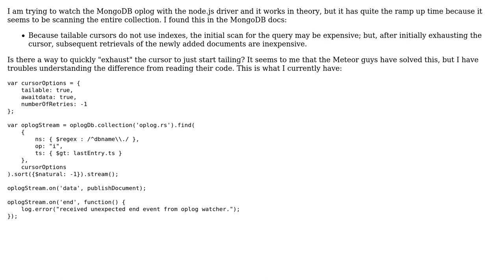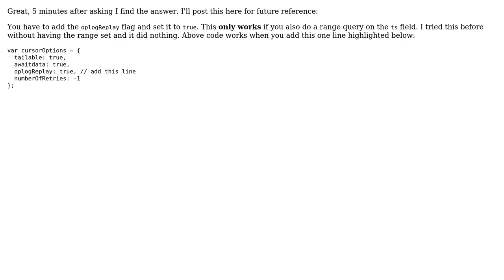How do I move a tailable cursor with awaitdata to the end so I just get new updates?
With thanks & praise to God, and with thanks to the many people who have made this project possible! You are responsible for your own actions.